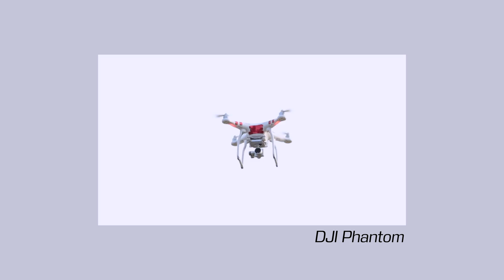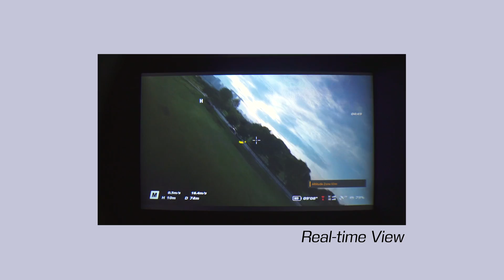What Does Drone FPV Mean?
What does drone FPV mean and why is it so exciting?! Where racing drones are gaining popularity around the world, in this episode I'll explain what it truly is to be a drone FPV pilot and how it is to fly in the cockpit of a racing drone.

This hustle is living out my dreams. Like what i do?

- DJI FPV Combo 4K 60fps FPV Drone
- iFlight Colorful Head Strap for DJI FPV Goggles V1/V2
- Sunnylife Headband Battery Holder for DJI FPV Goggles V1/V2 OEM Battery
- Sunnylife ND32 Neutral Density Filter for Insta360 GO V2

And pilots as always, I'll see you IN THE SKIES!